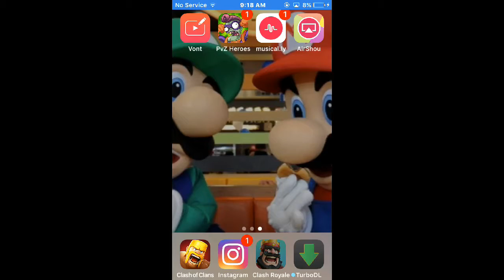Clash royale live battle 3crown like a boss